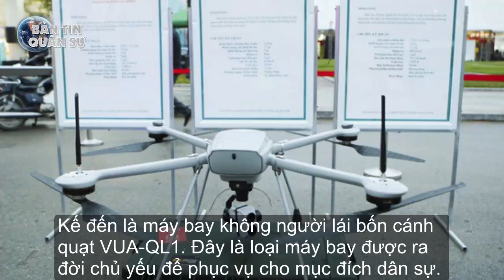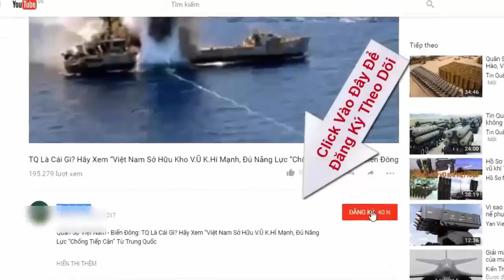Bất ngờ với dàn máy bay không người lái "VUA" Việt Nam tự sản xuất | Tin Quân Sự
Bộ ba máy bay không người lái do Việt Nam tự sản xuất có cái tên cực "độc" đó là "VUA" vừa được Viettel công khai cách đây chưa lâu.